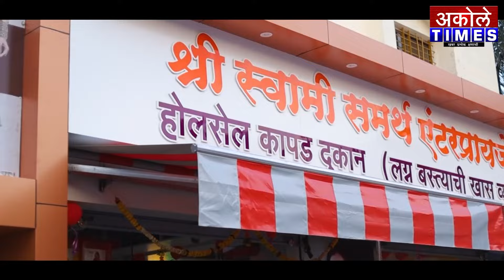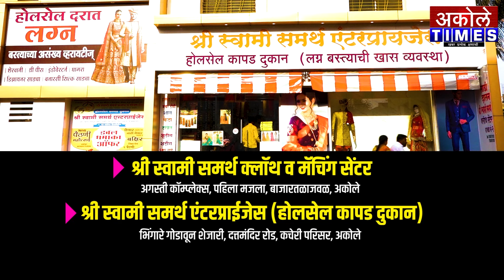रात्री सव्वा दहा वाजता ही आ.लहामटे जनतेला वेळ देतात - निलेश घुले | Akole Times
तर पुढच्या 10 वर्षात संगमनेर सारखी प्रगती अकोलेची होईल - घुले

- मा.श्री.अमोल शिर्के
संपादक,अकोले टाईम्स